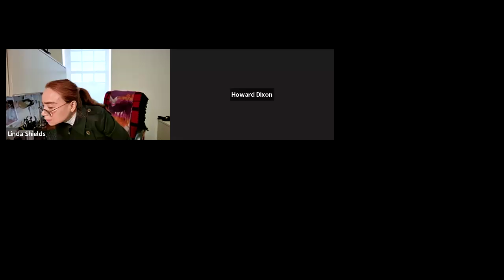Fire Commission 05-21-2024